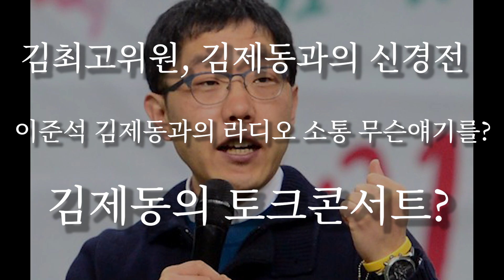정권바뀌자 김제동귀신같이 등장!